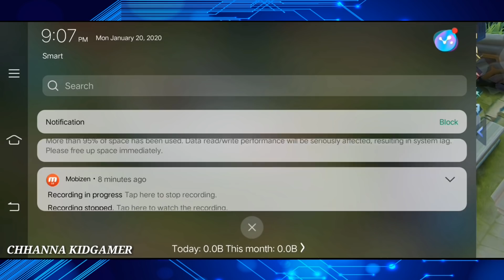ពាក់ម៉ាស់ 3លានជាន់ទៀតក៏ទប់មិនជាប់ដែរ សាហាវណាស់ | Mobile Legends Khmer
កុំភ្លើជាមួយ Franco ទុកអោយ Franco ភ្លើម្នាក់ឯងទៅ 😂 | មិនង៉ាប់ក៏ពិការដែរ

** ចូលទៅទស្សនាវិដេអូដទៃទៀត

🤗 Special Thanks :
- VBROGAME
- OzaRess
- GOD OF MLBB
- Dafrixkun
- a2zei
- Elexus Gaming
- Elgin

** អាចទាក់ទងខ្ញុំតាមរយះ៖

This Channel, CHHANNA KIDGAMER, is the Best channel in Cambodia that will show you about Gaming Video : Mobile Legends: Bang Bang(MLBB), rules of survival (ROS), Free Fire, PUBG. New Mobile Legends Skin, Hero with last updated of Mobile Legends: Bang Bang.